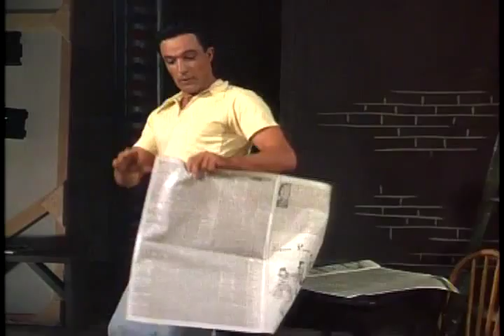That's Entertainment III (Gene Kelly)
Extracted from Laser Disc "That's Entertainment III"
Eugene Curran "Gene" Kelly (August 23, 1912 – February 2, 1996)